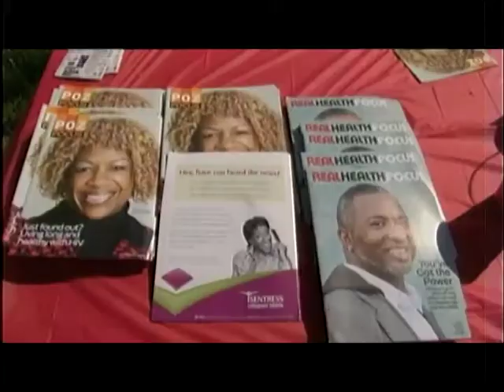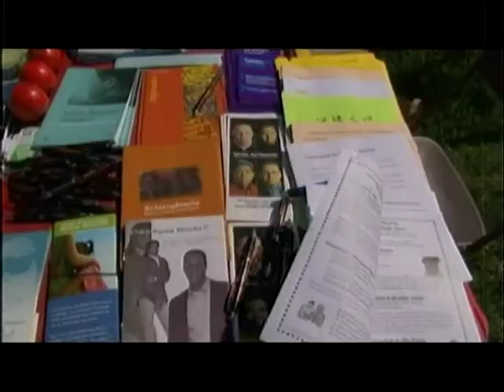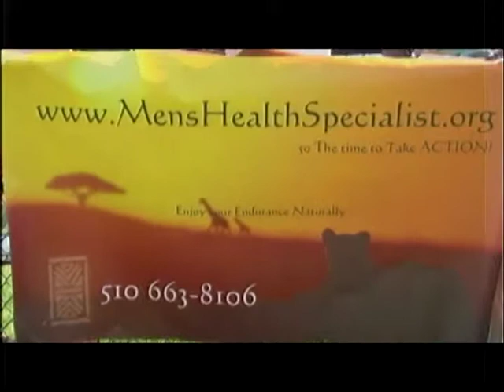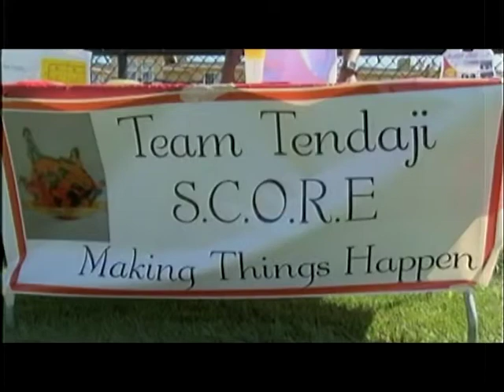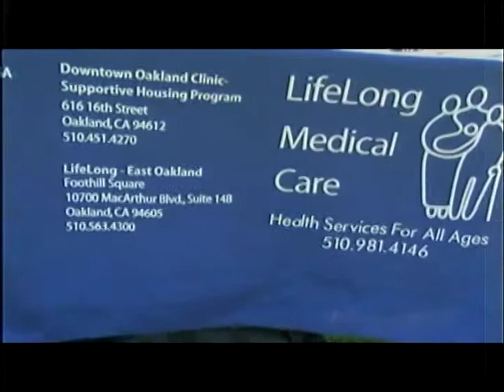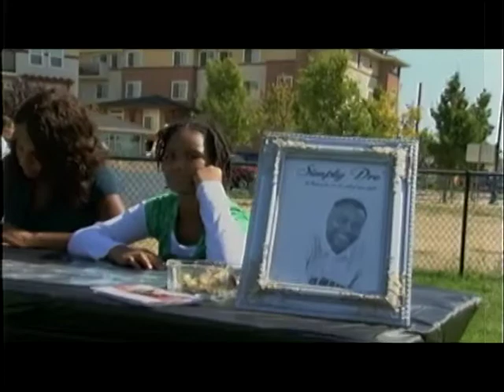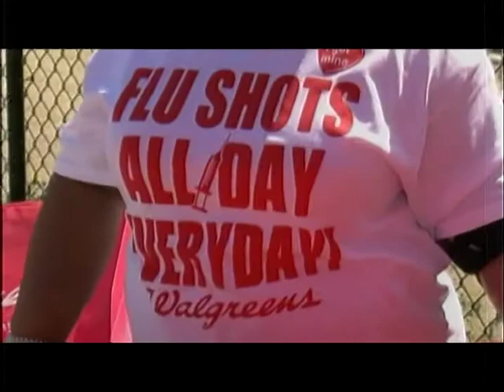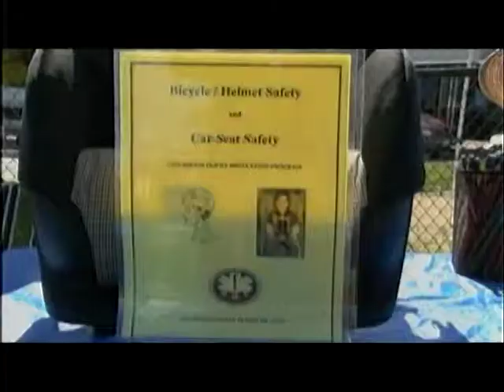Tahara Lawson Foundation 10-8-11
Tahara Lawson Foundation Health Fair 10-8-11 {1 of 4}
by TVS